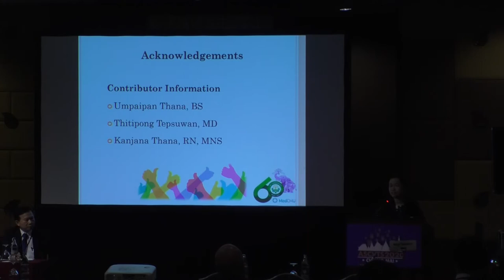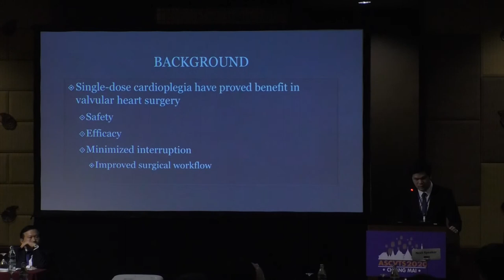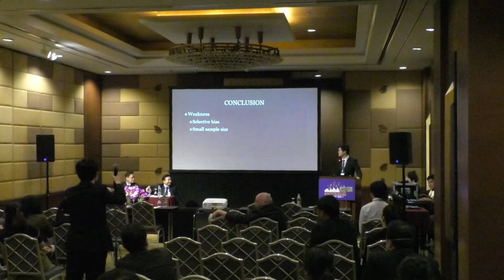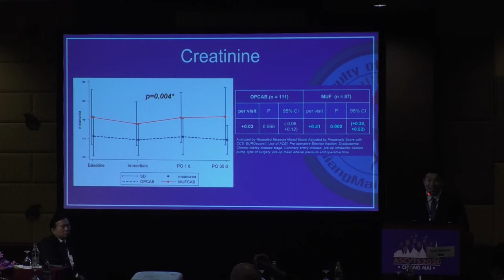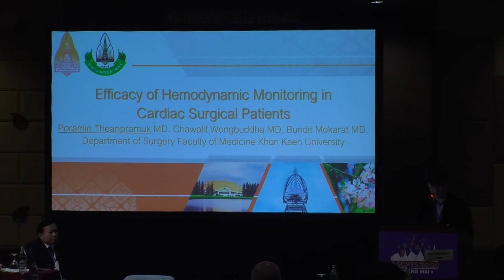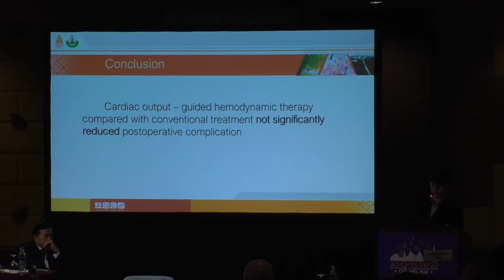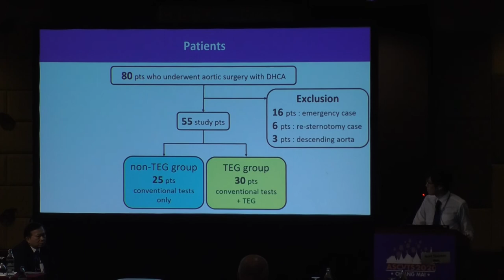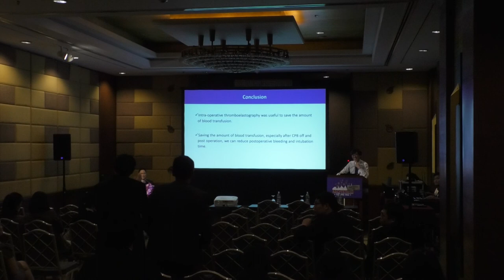ASCVTS 2020 Oral Presentation CPB & Peri OP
ASCVTS 2020
09/02/2020
Sukothai 3

1. Acute Kidney Injury after Ultrafiltration during Cardiac Surgery in Patients with Chronic Kidney Disease
2. Comparison of Single Dose Cardioplegia In Valvular Heart Surgery: Del Nido Versus Custodiol-Htk
3. Outcome of Modify-Ultrafiltration in On-pump vs Off-pump Coronary Artery Bypass Grafting in Renal Impairment Patients
4. Efficacy Of Hemodynamic Monitoring In Cardiac Surgical Patients
5. Efficacy of perioperative blood transfusion therapy using Thromboelastography
6. Prophylactic Intra-Aortic Balloon Pump Insertion Pre-Operatively not Associated with worse outcome
7. Identification and Management of Patients with Pericardial Tamponade after Cardiac Surgery as Mental Status Alteration was the Primary Manifestation